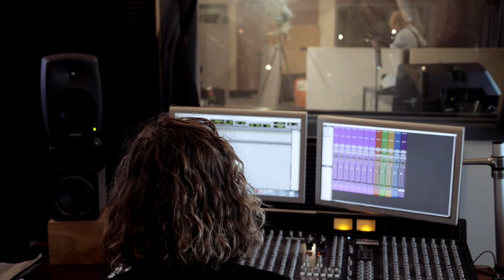Zen Panda Cute Hand Touch In the Nutbowl Documentary (Full)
Zen Panda